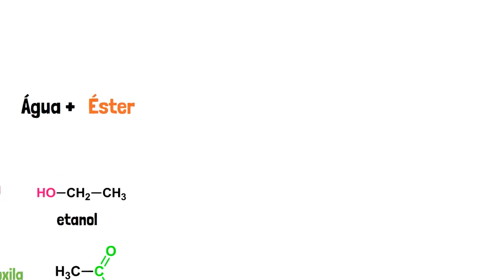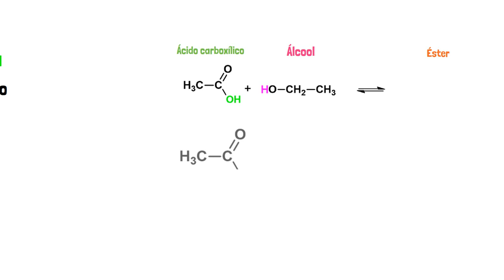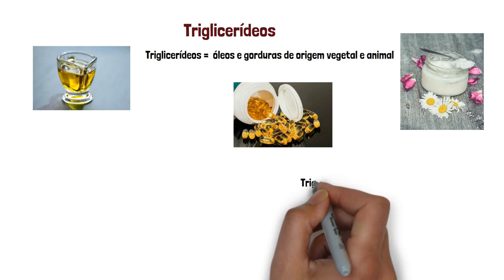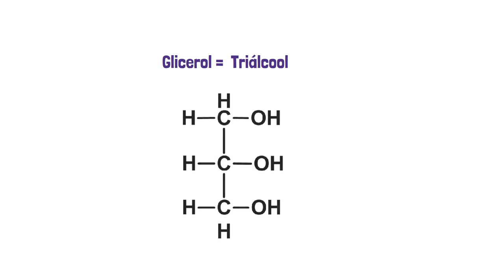Reação de esterificação - Como são formados os triglicerídeos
Nesta vídeo aula vamos aprender o que é uma reação de esterificação.
Quais são os reagentes e como identificar os produtos dessa reação.